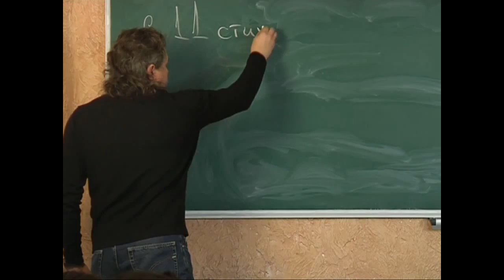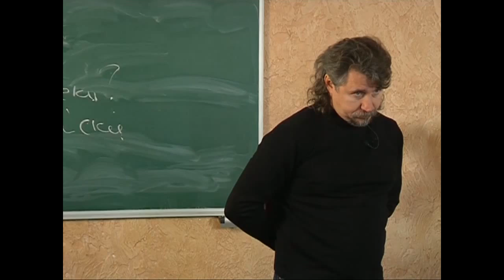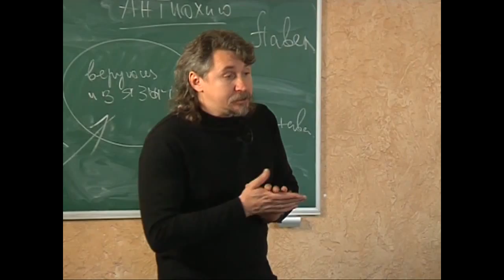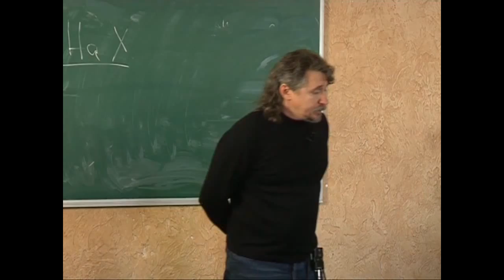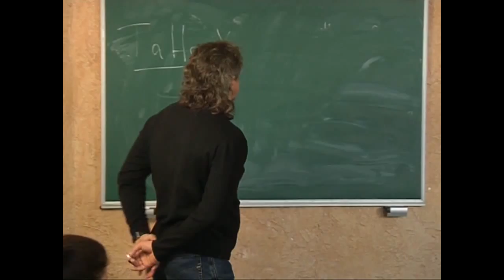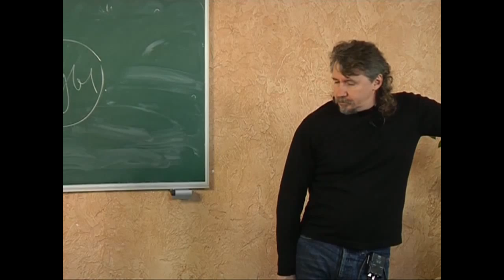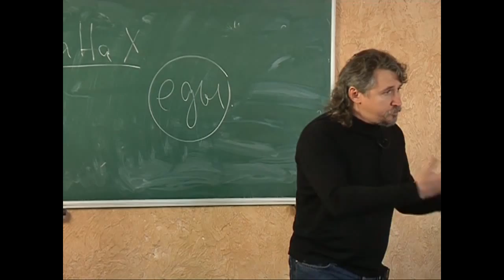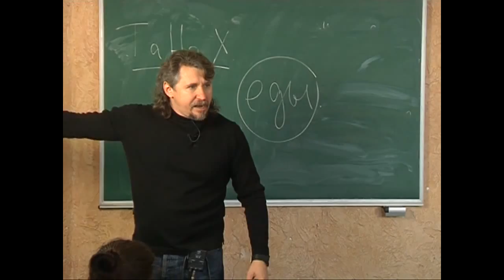МЕБИ Дмитрий Ю "Посление к Галатам" Урок 14